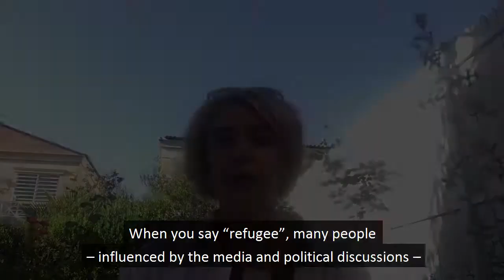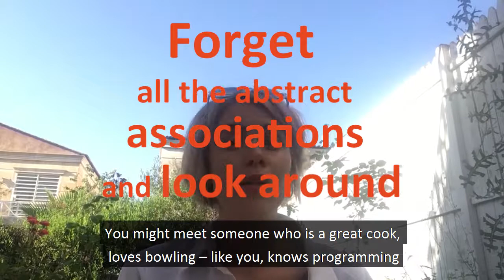What does the word refugee mean to you?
This week is Refugee Week; a time to commemorate the strength, perseverance and contributions of refugees and internally displaced persons globally. People in Need supports refugees and internally displaced people in many countries, including Syria and Ukraine. This week, in an effort to re-focus on the humans and not the numbers, we asked our staff at the Syria mission: ‘What does the word ‘refugee’ mean to you?’ Find out what they said..